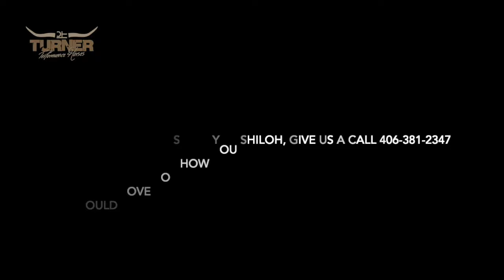SOLD! A beautiful BUCKSKIN Gelding, that feels as good underneath you, as he looks! Very versatile!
HAIDAS LITTLE PEP and PEPTOBOONSMAL bred

Shiloh has been accepted to sell at The Horse Sale at Rancho Rio March 11, 2023.

Shiloh is a jaw-dropping handsome gelding topped with the MOST SOUGHT color in the West! Matt Dillon would be so proud to ride Shiloh; we know you will be too! Most importantly, he has a pedigree that speaks versatility, which he translates into his talents. He has exceptional and flawless conformation and very correct bone.
Shiloh is comfortable to ride like a Cadillac is to drive- feels great underneath you. Travels so smoothly and collected with his hocks always under him. Whether we're hauling him to ropings, horse shows, or the parade, he is an absolute crowd favorite amongst our team! Shiloh is a genuine all-around gelding who excels in the Ranch versatility, trails, and Cowhorse and is also a top switch-end rope horse.
You'll really enjoy strolling through the crowd and the trails on Shiloh. He goes where you point him, and he will let you pack your lunch and eat it horseback. He has been a real ranch horse branded, doctored cattle, and gathered giant mountain pastures. Also, has been used to work buffalo. He is one you always feel safe on when you're in those tight spots. He is trained to lie down and curbside to mount. In the roping events, you couldn't ask for a better build, he can steal starts, and he will hold up to the test of time. Shiloh is very user-friendly, scores, runs, and rates cattle exceptionally well, and has a neat move in the corner and across the pen with a very snappy face. Heeling is an absolute breeze; he always seems to be in the right place and has impeccable timing. He is straightforward when you rein him and responds off of leg pressure.
A smooth Loper switches leads easily, has a pretty turnaround, and can stop. He is loaded with Cow and watches one in front of him, down the fence, and in the roping arena. He is friendly and fun to be around. Shiloh hauls with other horses and pastures with them as well. We think a lot of Shiloh, and we would like to keep him. However, we are excited to offer him at The Horse Sale- Come and try him at our ranch here in Arizona and keep your eye out for him at the ropings. He just recently passed a vet exam along with radiographs. Look for Shiloh at events this winter; come introduce yourself. We love to talk horses. An absolute sale highlight we are so proud to offer.